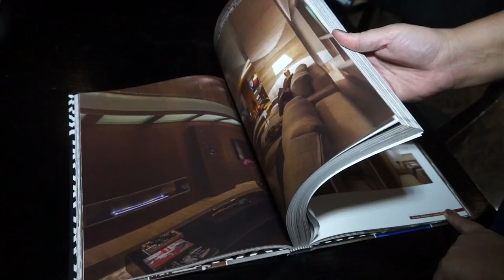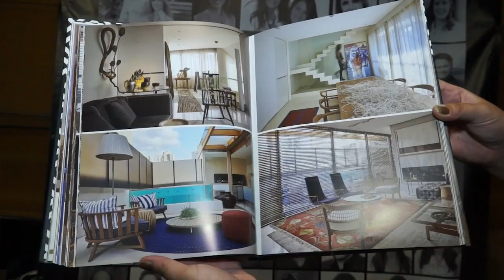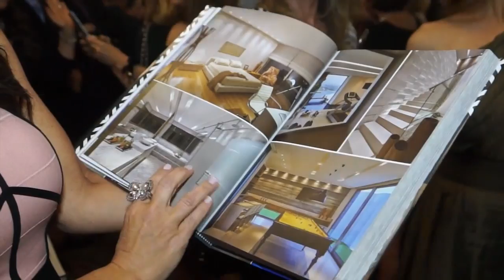EM DESTAQUE - LANÇAMENTO DO ANUÁRIO DE ARQUITETURA MINEIRA STARHOME 2016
O LANÇAMENTO DO STARHOME, O MAIS CONCEITUADO ANUÁRIO DA ARQUITETURA MINEIRA, É CONSIDERADO ATUALMENTE COMO O MAIOR EVENTO DE ARQUITETURA DO ESTADO.

ALÉM DO COQUETEL COM SESSÃO DE AUTÓGRAFOS DOS PROFISSIONAIS, TAMBÉM HAVERÁ UM JANTAR PARA 400 CONVIDADOS COM ORQUESTRA DE CÂMARA.

NA OCASIÃO, VÁRIAS EMPRESAS DO SEGMENTO FARÃO EXPOSIÇÃO DE SUAS MARCAS, COM DESTAQUE PARA A CONSTRUTORA CAPARAÓ, SCATTO LAMPADÁRIO, BEL LAR ACABAMENTOS, BO CONCEPT, ENTRE OUTRAS.

DURANTE O EVENTO TAMBÉM SERÃO EXPOSTAS 30 OBRAS ARTISTAS CONSAGRADOS DO BRASIL E DO EXTERIOR, SOB A CURADORIA DA GALERIA DE ARTE BEATRIZ ABI-ACL.